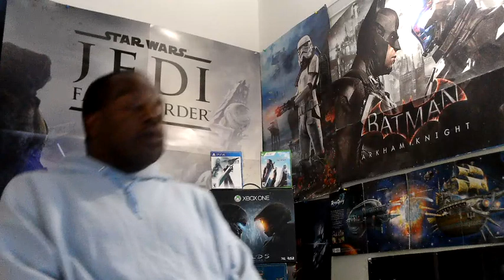STEAM DECK INFO- NEWS- GAMES- DEALS- UPDATES- SALES- RUMORS- LEAKS -GAME TRAILERS- OCTOBER-22-2023